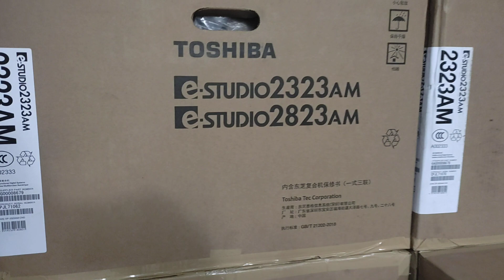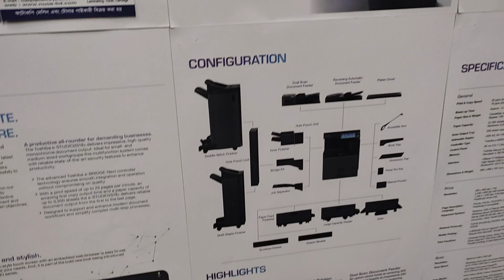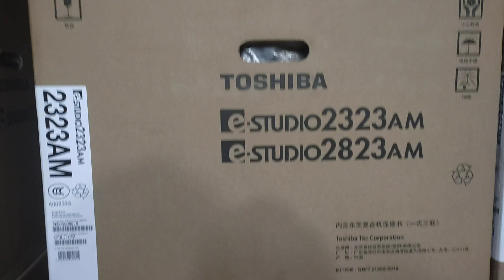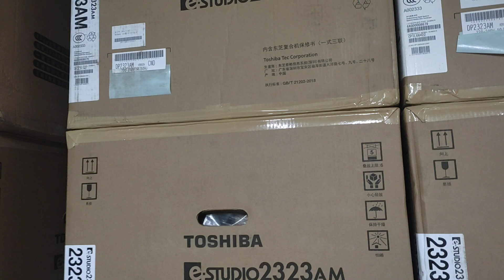Toshiba e-Studio 2323AM Monochrome photocopier (AutoDuplex,23ppm) New universal office 01757550875